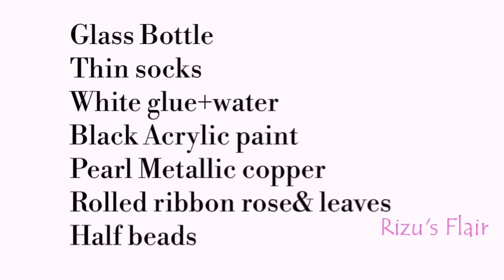Antique Bottle Art | Best out of waste | Easy Glass bottle craft for Beginners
Antique Bottle Art, Best out of waste, Easy Glass bottle craft for Beginners , diy bottle craft ideas
Materials required :
Glass bottle
White Glue+water
Thin Socks
Black Acrylic paint
Pearl Metallic copper
Rolled ribbon rose and leaves
Half beads

Pearl Metallic paint